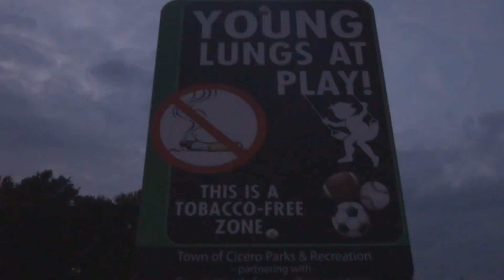Cups Sarah Louns Version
My best friend made this video and sang the rendition while I was biking across America.